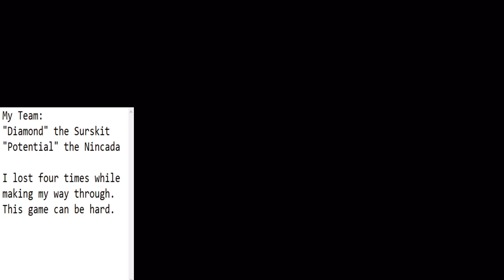Pokemon Omega Ruby Bug Monotype Run - Trick House Hedge Maze, Part 13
Even when I am trying to level up, trainers are rather tough! My Nincada must reach its Potential soon enough.